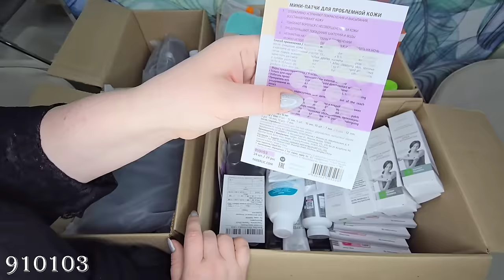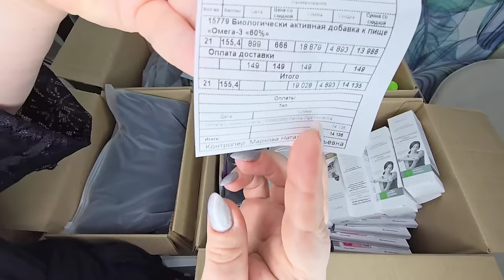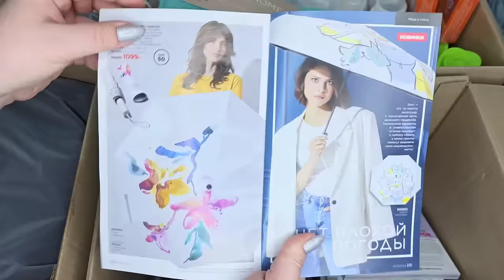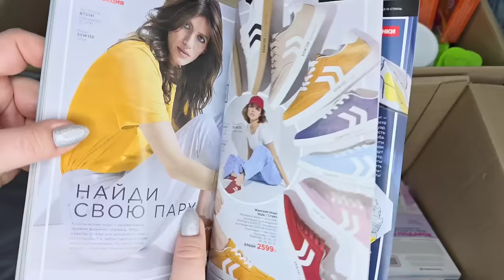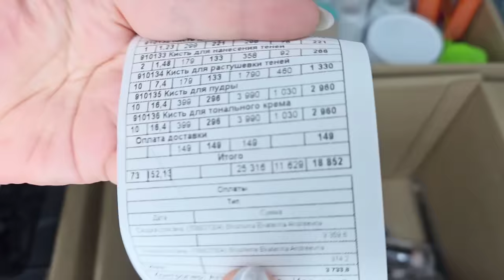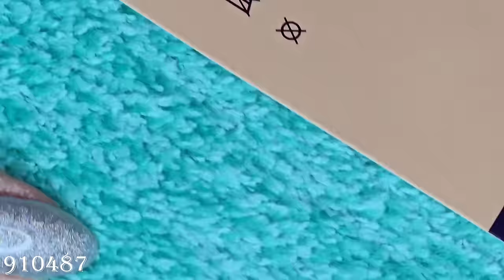Распаковка коробок: кисти для макияжа, сухой шампунь, парфюм для стирки, крем для рук, зубная паста.